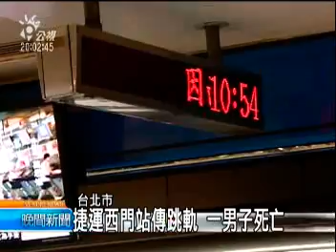2010-09-26公視晚間新聞(疑似尋短 北捷1天內2起落軌案)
圍起層層封鎖線，台北捷運西門站往南港的方向，上午發生一起民眾落軌的意外！雖然進站的捷運駕駛緊急煞車，但這名落軌民眾還是不幸被撞死。捷運公司立刻封鎖現場進行調查，車上的旅客被迫通通下車，而原本要帶小孩到中正紀念堂的媽媽，也只好改搭下一班列車。

警方調閱月台監視錄影機畫面，推斷死者是一名60多歲的男性，而且從車頭玻璃碎裂的情況來看，初步判定可能是跳軌。不過這名男子身上沒有證件，也沒有留下遺書，意外真正發生的原因，警方還要做更進一步的調查。

事實上不只西門站，同樣是在板南線，週六晚間也發生一起，疑似民眾尋短的跳軌事件，捷運通車以來，類似事件不斷發生，捷運公司表示，目前台北車站、忠孝復興站及中運量的文湖線等，都設有防止人員入侵軌道的月台閘門 ，而即將通車的新莊蘆洲線全線，也都設有月台閘門，另外，在市政府站、國父紀念館站以及淡水線的圓山站，也都加裝了月台閘門，預定十月份可啟用，明年也會陸續針對運量較大的15個車站，增設月台門。捷運公司也提醒，如果有民眾蓄意臥軌，妨礙行車的情況，可依照大眾捷運法，處以1萬元以上5萬元以下的罰鍰。

吳雅瑜 蔣龍祥 台北報導"